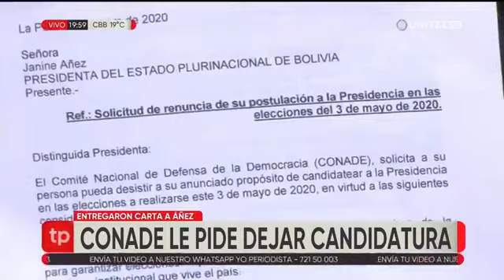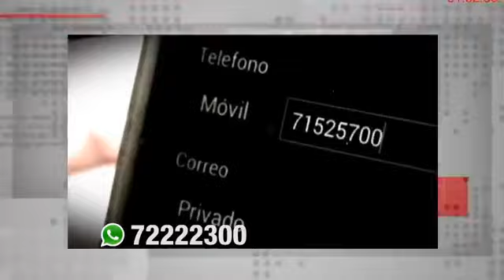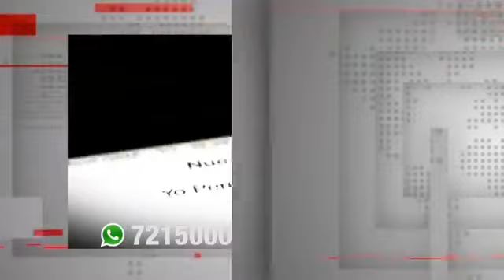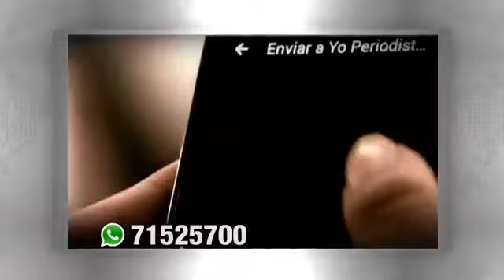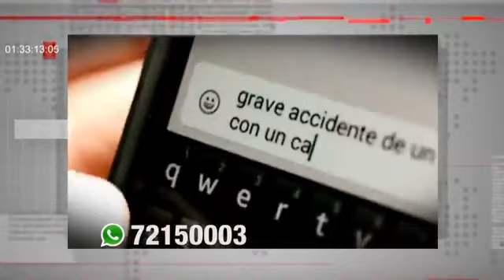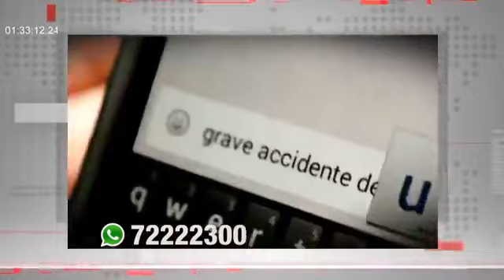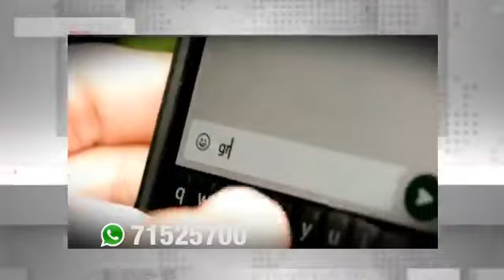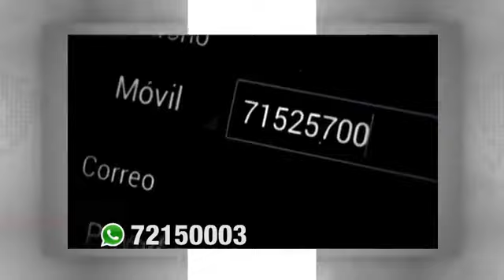Bolivia estrena nuevo gabinete ministerial